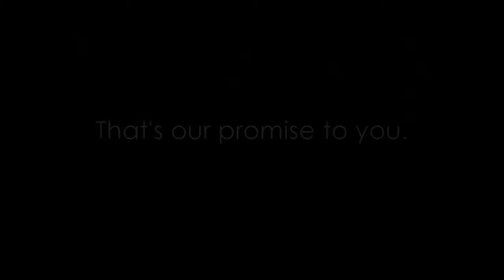Farish Media Wedding Promise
It's your wedding day. Filled with tender moments and treasured memories. Preserve and share this special day with a customized wedding video produced by Farish Media.  We have over 30 years of video production experience, 18+ years right here in Hawaii.  Let us handle all of the video details while you savor the experience.